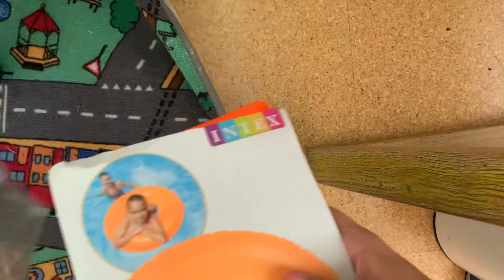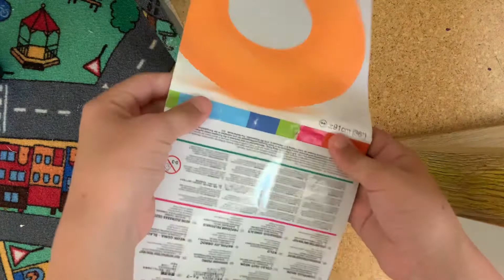orange circle from Intex